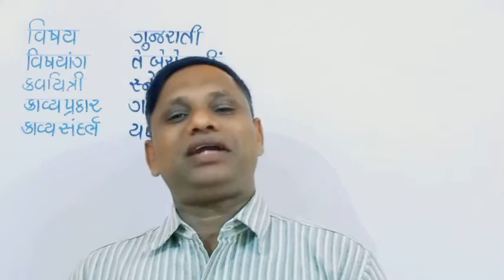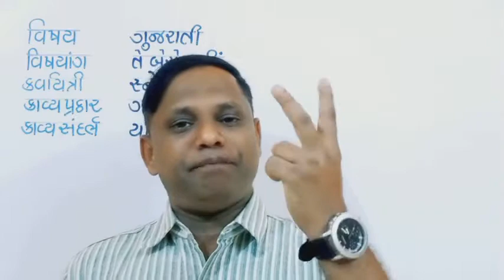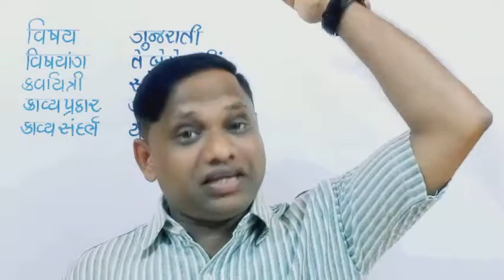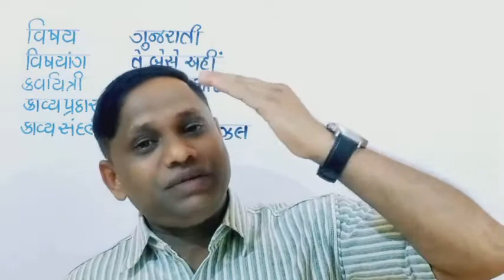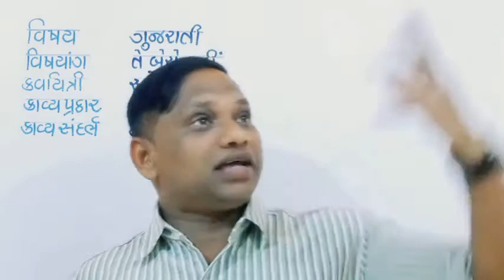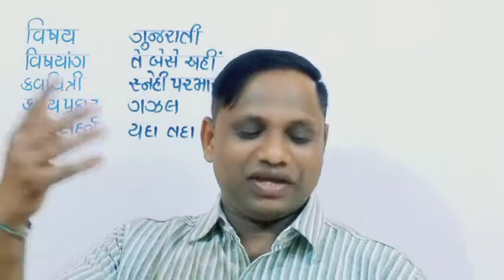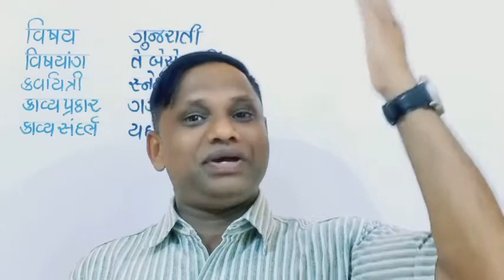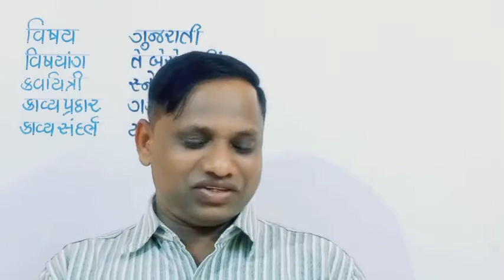GSEB X GUJ SL 15 તે બેસે અહીં VD 1